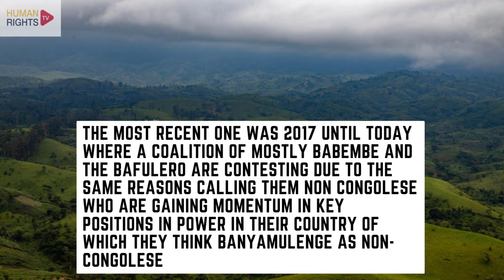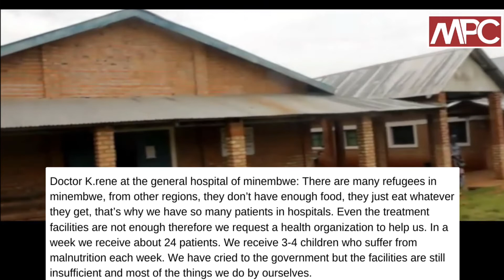DISCRIMINATION AGAINST BANYAMULENGE COMMUNITY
The Banyamulenge are Congolese who have been living in Congo for centuries and that is something that is mostly agreed upon by most of the external Researchers.
Even though Banyamulenge was found in the Congo even way before colonialists arrived they are being contested and discriminated against with the propaganda that they are not Congolese.

This is a report by Human Rights TV, Netherlands